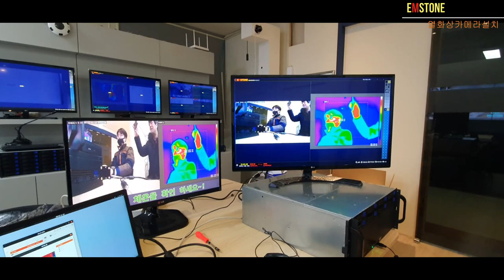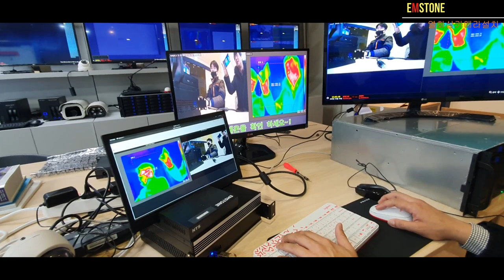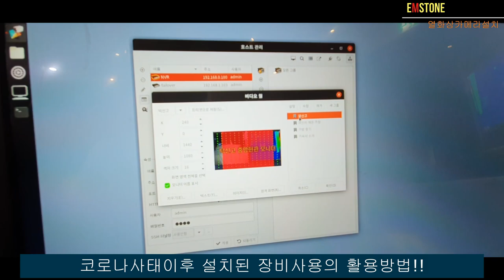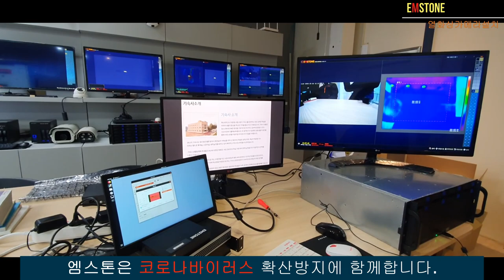EMSTONE 코로나바이러스대응 열화상카메라구축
구성 : NVR + NDS-SOLO + 열화상카메라 + 돔카메라
코로나바이러스대응으로 열화상카메라 시스템 시연회신청이 있어
데모준비된 장비를 미리 시연해보았습니다
특히 구간온도데이터 시스템을 활용하여 37~39도 사이의 온도데이터만
추출 / 알람으로 인식하도록 구성되었습니다
특히 NDS-SOLO(단독형 IPWALL)를 이용하여 출입인원이
스스로 본인의 체온을 확인할수있도록 구성하였습니다
또한 현장설치된 모니터링의 활용을 전자정보게시판으로 활용할수있도록
설계하였습니다, 감사합니다